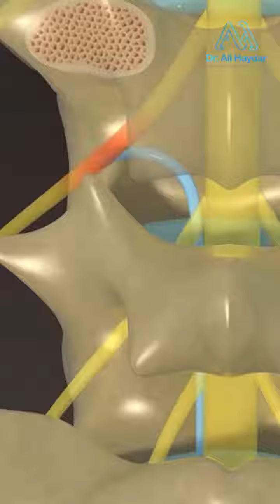Learn about Neuroplasty!